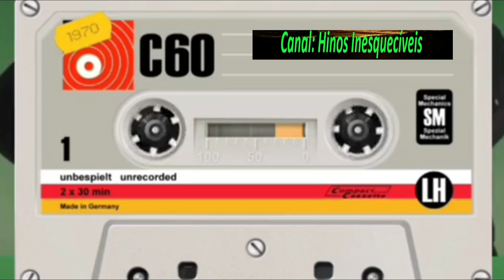Ronivaldo e Lourival - Ombro Amigo - Completo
Louvores:
01.Ombro Amigo
02.Martírio de Cristo
03.Samuel
04.Trono Branco
05.Tudo Perfeito
06.Ecologia
07.Cristo É A Solução
08.Missões
09.Igreja de Deus
10.Felicidade